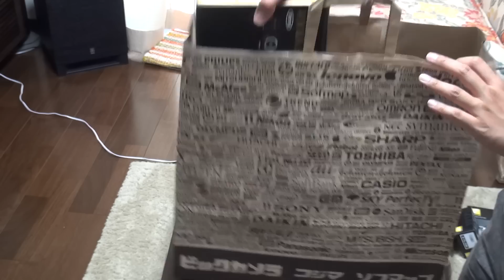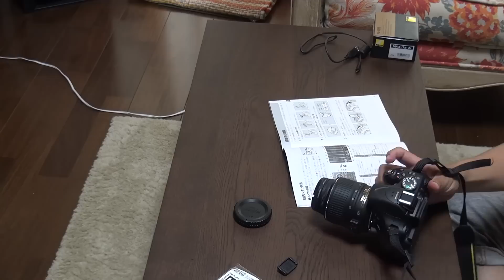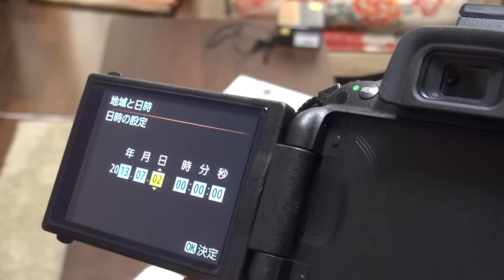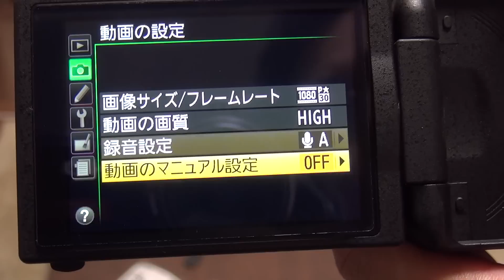Nikon D5200で一眼レフデビュー Vol.1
ビデオカメラ・Goproに続いて、とうとう一眼レフデビューしました。
購入したのはNikon D5200です。